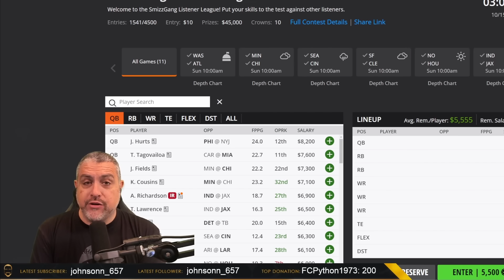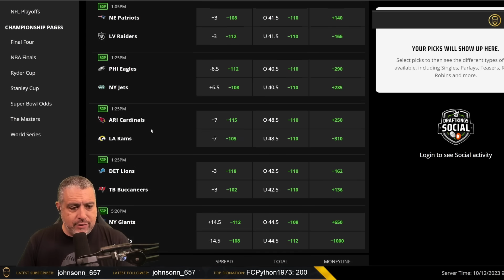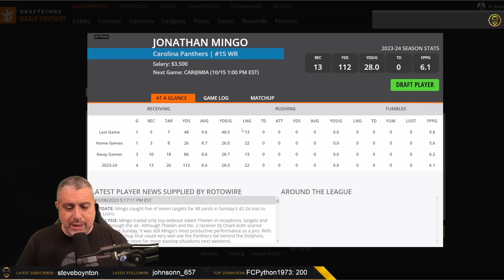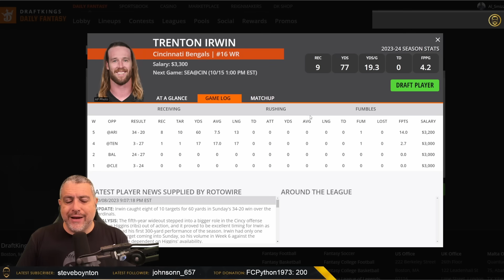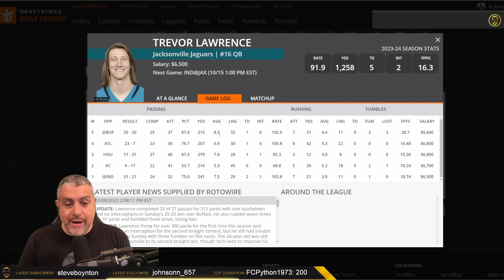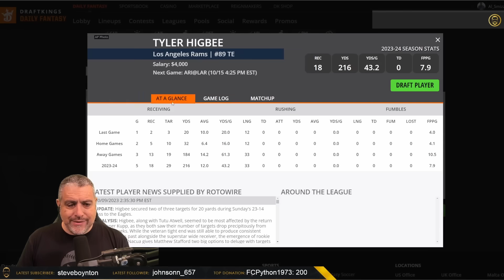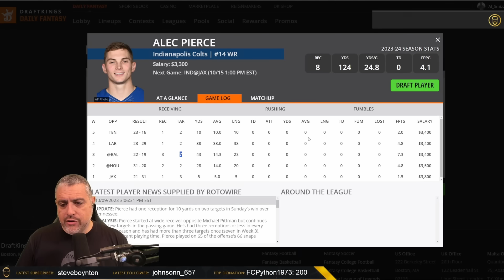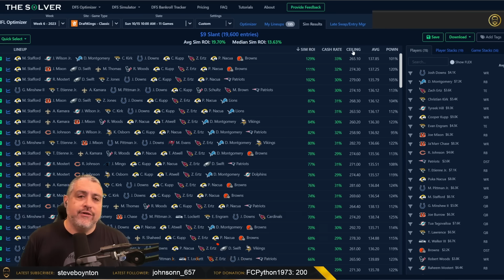FIVE top stacks in tournaments on DraftKings Week 6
Lets take a look at the Top Stacks on the DraftKings Week 6 Main Slate for NFL DFS. Some top stacks, lesser owned and super low owned stacks and bring backs.

 al smizzle draftkings week 6 nfl dfs dfs nfl dfs picks draftkings lineup
 establish the run nfl dfs week 6 dfs week 6 draftkings today draftkings picks
 al zeidenfeld